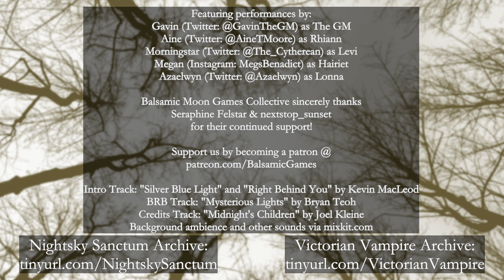Twin Pines Episode 3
An Appalachian Children of Midnight: Coven Actual Play

Join us on Tuesdays at 7pm ET to watch the mysteries unfold.